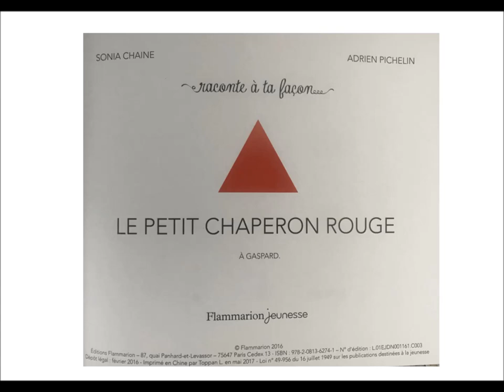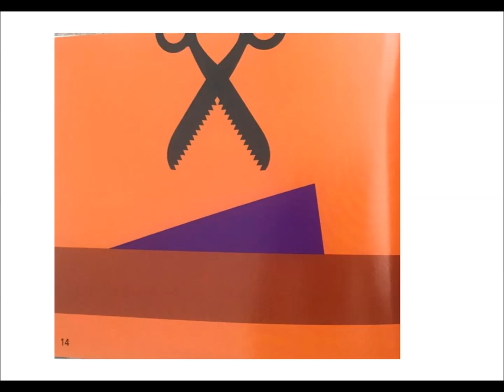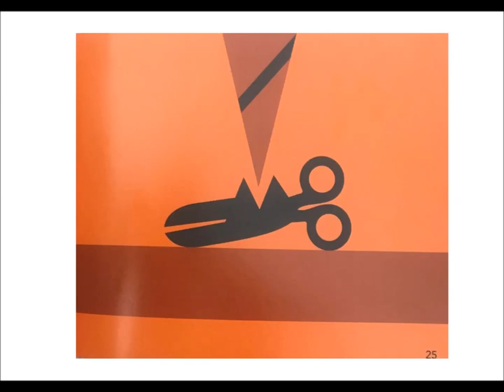Lecture : raconte à ta façon Le petit chaperon rouge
de Sonia Chaine  et Adrien Pichelin
chez Flammarion jeunesse